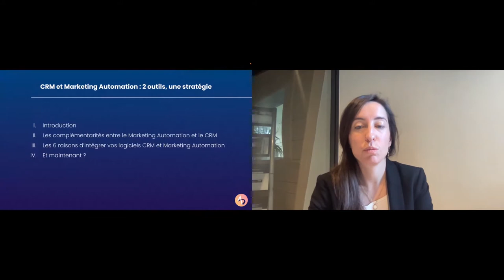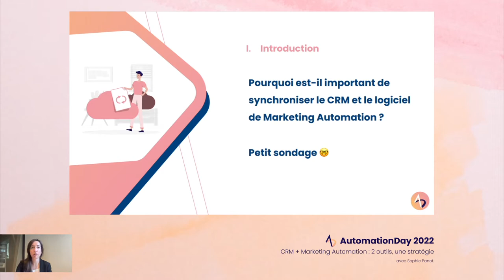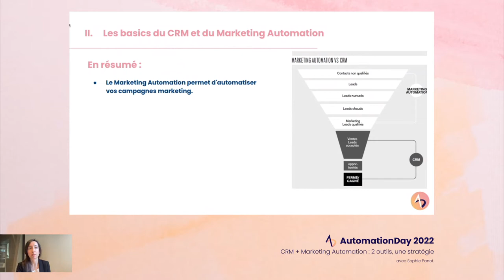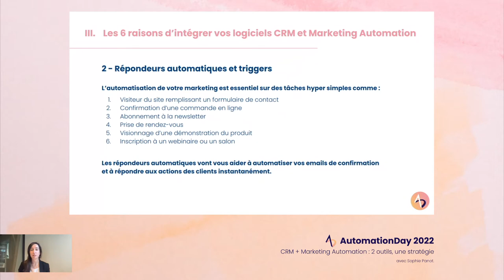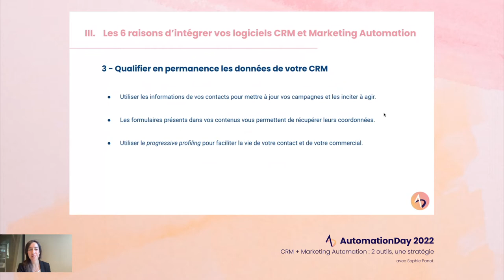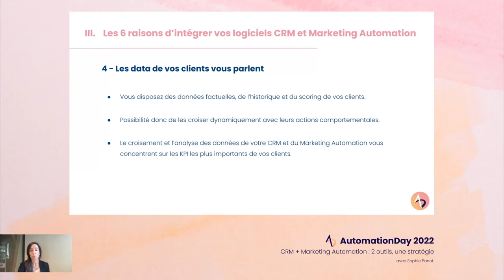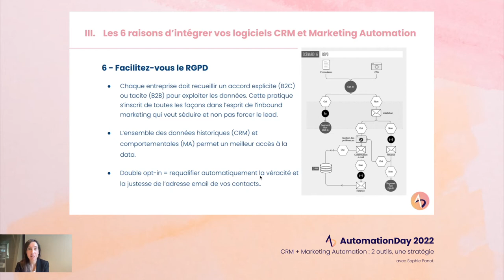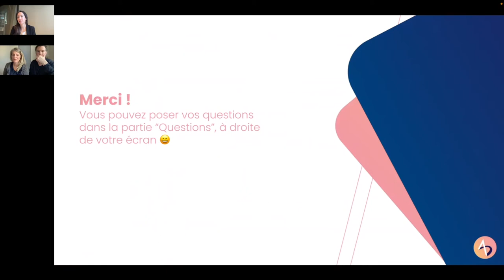Sophie Panot - CRM et Marketing Automation : 2 outils, une stratégie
Synchroniser son CRM avec son marketing Automation ? C'est doublement une bonne idée et Sophie Panot vous le prouve dans cet atelier.

Développer et maintenir une relation de confiance avec vos clients est un enjeu essentiel à la réussite de votre entreprise. La multiplicité des parcours clients et des plateformes complexifie grandement cette gestion de la relation client. La donnée personnelle étant désormais le carburant de toute croissance, vous perdez un énorme avantage concurrentiel si vous ne maîtrisez pas les CRM et autres solutions Martech (contraction de Marketing et Technologies).

Dans cet atelier,  je vous propose de distinguer les différences entre Marketing Automation et CRM, les avantages de chacun, et enfin pourquoi et comment ils se complètent l’un et l’autre. Et pour finir, les six raisons pour lesquelles vous devez parfaitement les synchroniser.

Webmecanik est un éditeur de logiciels français dédiés aux équipes marketing et commerciales. 3 produits et un accompagnement d’expert pour prendre en main votre parcours clients : automatiser vos actions marketing pour convertir et fidéliser vos clients, gérer vos pipes commerciaux facilement et rapidement et devenez expert dans les domaines du marketing et de la vente.